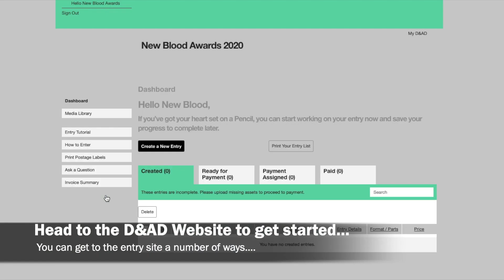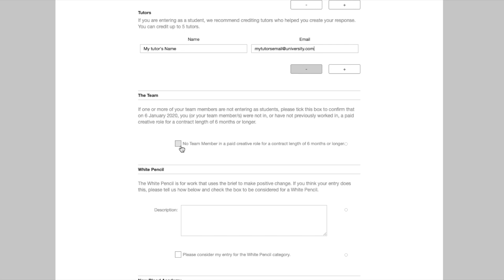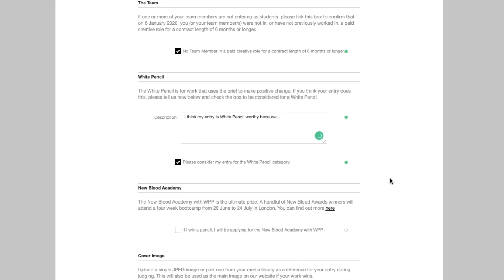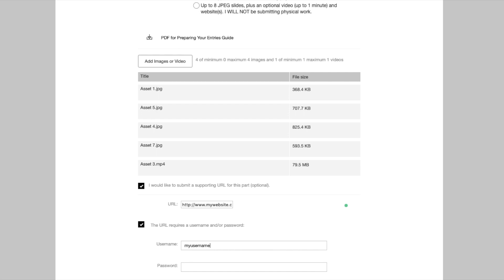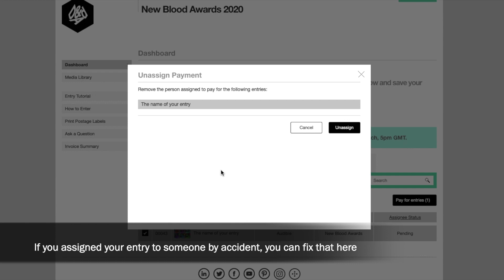New Blood Awards 2020: Entry Site Walkthrough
Have an easy-breezy time submitting your New Blood Awards entry with our handy walkthrough video.